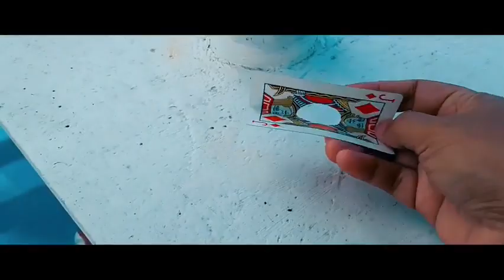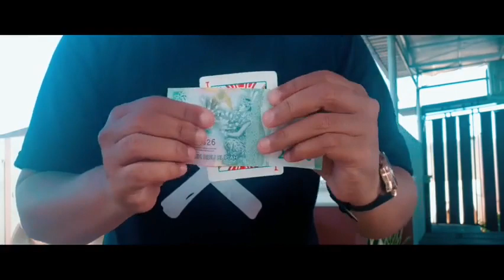Saturn Magic - Spoil by Agustin video DOWNLOAD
to purchase this item or view our fantastic range of other magic products